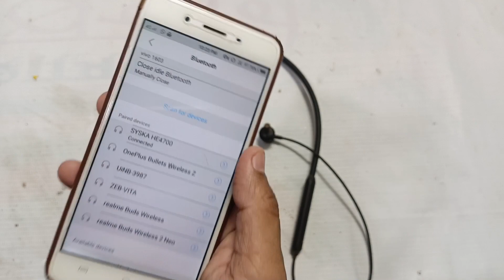Syska HE 4700 One Side Not Working | यदि हेडफोन का स्पीकर खराब हो जाए तब स्पीकर को ऐसे ठीक करें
Syska HE 4700 One Side Not Working

all type electronics problem & solution here. Tv repair, induction cooker repair, emergency light repair, Led tv lcd tv or all type of electronics goods.